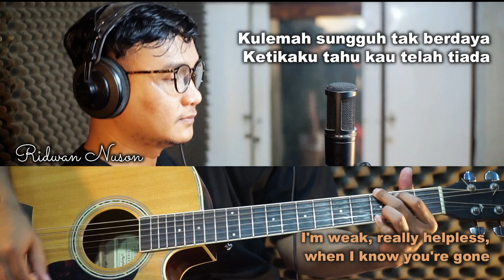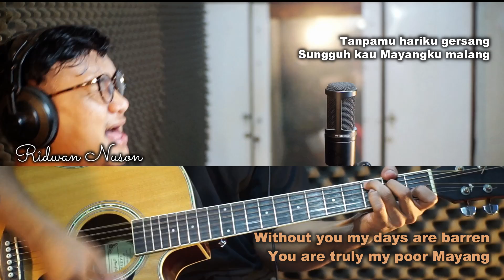Mayang - Ridwan Nuson (Official Acoustic Music)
🎸#9  Singing the Backing Track in C Major | Write Your Own Lyrics and Songs | Acoustic Guitar #9

I Sing the Backing Track with My Lyrics ❤️️ "Mayang" by Ridwan Nuson

Title: Mayang
Songwriter: Ridwan Nuson

❤️️ Hello everyone,
This is an example of a song as well as an example of the results of mixing and mastering a song that I worked on. If you need services for creating backing tracks or pop music arrangements for your own songs that will be released on Spotify and the like, either in acoustic or band music format, please contact me on Instagram @ridwan_nuson, but for now it is only available in Indonesia because it is still available problem with payment method.